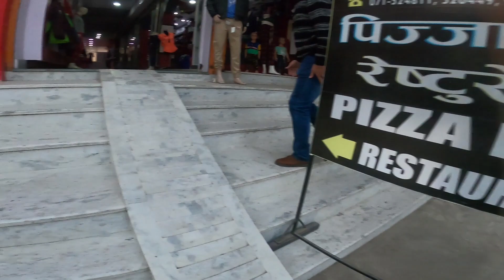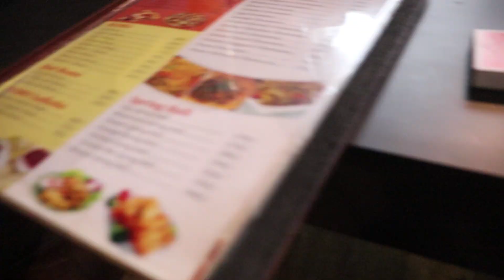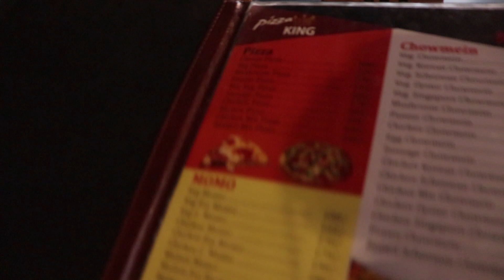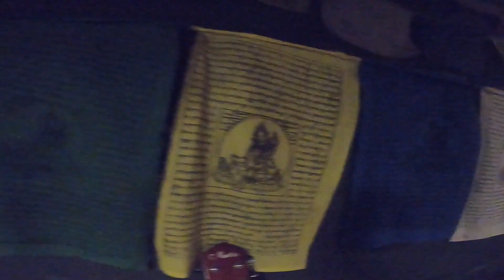Singing with my boys || Last song for my subscriber😍 || Siddhartha Gurung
Thank you everyone for 1k😊

Tapai harule yeti dheraii maya rah support gardinu bhakoma dherai dherai dhanyawad sabai janalai❤ rah aasha cha ki ajha dheraii bhanda dheraii maya gari rakhnu huncha bhanera.😊

"KEEP LOVING"
"KEEP SUPPORTING"
l l l    AND RIDE SAFE MY ALL BROTHERS AND SISTERS   l l l